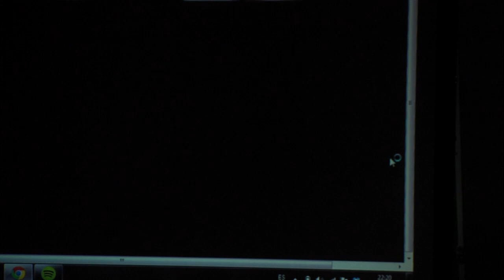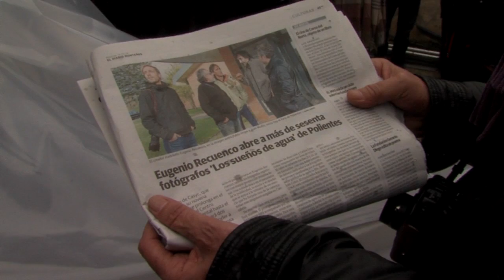Eugenio Recuenco en Casyc Foto - Polientes 2014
Uno de los fotógrafos más internacionales, con un estilo personal que ha sido definido como pictórico y cinematográfico.
El pasado mes de Enero, compartió sus experiencias en el Taller Casyc Foto - Polientes, producido por la Obra Social de Caja Cantabria y dirigido por Pablo Hojas.

Imagen: Carlos Díaz Jubete. (Trevol Audiovisual).